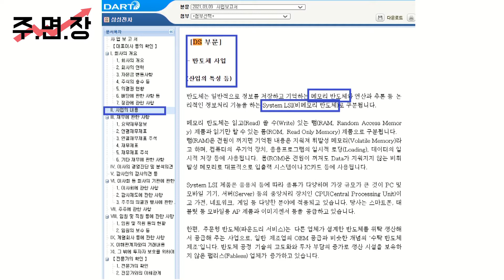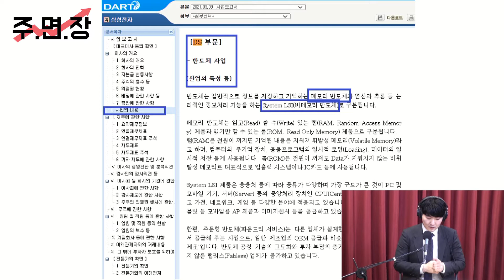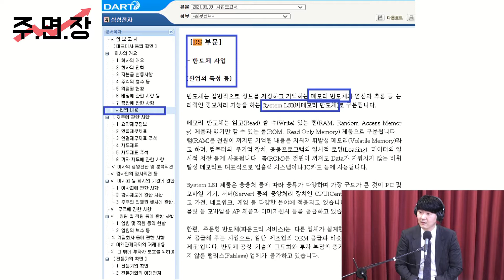[정철진의 목돈연구소] 멜로망스 '부끄럼' 저작권료 수익률 연 9%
2021년 5월 1일 (토) 돈 모아? 그럼 절대 자동차 리스는 하지 마라

주.면.장(주식도, 알아야, 면장을 합니다!)
(출연 : 헤르메스 스탁 하창완 본부장)
- 주식투자 순서
  지수 - 산업분석 - 기업분석 – 차트 순으로
- 산업분석을 해야 하는 이유
  투자하려는 기업들의 사업 현황을 큰 틀로 보아 진행되는 흐름을 먼저 살펴볼 수 있기 때문
- 주식 시장을 보면
  개별적인 종목군들이 움직이는 경우도 있지만
  하나의 섹터나 산업이 연관되어 지속적으로 상승하는 경우도 꽤 있음.
  최근 가장 좋은 사례는 철강주
- 추가로 예를 들어보면,
  해상 운임에 대해서 분석을 했다고 가정할 때
  가장 중요한 것은 해상 운임 지수 중 하나인 SCFI 지수나 BDI 지수.
- 오늘 알아볼 반도체 업종 분석
  삼성전자를 바탕으로 섹터에 대한 이슈를 찾아내는 방법을 중심으로 살펴 보자.
  1) 가장 먼저 해당 산업에 대한 내용들이 정리가 된 것을 찾아볼 것
    네이버 증권 등에서 증권사 리포트를 살펴보시는 것도 큰 도움이 되지만
    전자공시시스템을 활용해보시는 것을 추천.
    전자공시시스템(dart.fss.or.kr)에 들어가셔서
    자신이 투자하고 싶은 섹터의 종목을 검색하면 사업보고서를 확인 가능.
  2) 사업보고서를 읽어야 하는 이유
    해당 산업에 대한 이슈, 중요한 포인트, 해당 기업이 추진하고 있는 중요한 사업 등
    중요한 내용들을 파악할 수 있기 때문임.
  3) 문서 목차에 사업의 내용이 있는데
    이 부분을 클릭하면 사업의 개요부터, 업황, 중요 사업 등 다양한 내용을 확인 가능.
    삼성전자의 경우 다양한 사업을 영위하는 회사이기 때문에
    이 부분들 중에서 반도체 관련 부분만 살펴보면 됨.
    삼성전자에서는 DS부문에서 반도체 사업 부문 쪽을 읽어볼 것.
  4) 산업의 특성 부분을 살펴보면 메모리반도체와 비메모리 반도체로 나눠 설명 시작됨.
    메모리와 비메모리 반도체를 조사하면 반도체 산업에 대한 큰 틀을 찾아낼 수 있음.
  5) 해당 산업의 정보를 먼저 모으는 것이 중요.
    신문을 매일 읽는 것이 중요하지만 시간적인 부분에서 어려움이 있는 분들 있음.
    따라서 해당 정보를 바탕으로
    삼성전자 메모리 반도체, 삼성전자 비메모리반도체 등을 검색하여 기사들을 읽어보면
    해당 산업에 대한 이해, 해당 산업의 현황 등을 얻을 수 있음
  6) 결국 자신이 가장 잘 아는 분야에 대한 부분부터 시작하는 것이 좋음

아이 돈 케어(I 錢 Care)
(출연 : 부자 아빠 강용수)
- 돈 만들기 3단계 “모으기” 중 주택 담보대출 받을 때 절약법
- 대출을 받을 땐 일단 금리에 대한 이해가 필요
- 주택담보대출(모기지론)을 기준으로 추천하는 팁 5가지
 1) 조기상환 수수료
 2) 원금 상환 방법 : 원금 균등 상환, 원리금 균등 상환
 3) 대출 기간 : 15년 이상 (추천 30년) 여러 이유 있지만 그 중 연말정산 가능
 4) 거치기간 : 현재 없지만 언제든 다시 생길 수 있음
 5) 계약서 사본을 받아올 것
- 되도록 자동차를 리스나 렌트로 하지 말 것
  부득이 하게 된다면 하나는 알고 가야 함
- 자동차 리스 때 주의사항
 처음에 리스나 렌트를 할 때 내는 돈은 보증금인데 대략 20%~30% 납부
 홈쇼핑에 나오는 장기렌트의 광고는 대부분 보증금이 아니고 선수금임.
 보증금은 나중에 돌려주는 돈이고 선수금은 없어지는 돈입니다.
 이 부분을 꼭 확인할 것.

투투즐 (투자 투자는 즐거워)
(출연 : 뮤직카우 윤동현 애널리스트)
- 음악저작권 지수(MCPI) 지난주 대비10% 정도 하락하며 220선
- 하락 원인은 시세 차익만을 쫓던 투자법이 한계에 직면했기 때문
  단, 현재 가격 대비 최근 1년간 저작권료 수익률 꼭 확인할 필요
  음악저작권은 자산 특성상 매월 저작권료 수익을 근간으로 하는 중장기적 보유 자산
  현재는 수익률이 연 5% 이상인 곡들이 대부분
  그런데 무분별한 투자의 위험성을 실증하는 예가 있었음
  ‘놀면 뭐하니’ SG 워너비가 출연
  SG 워너비의 “우리의 얘기를 쓰겠소”가
  기존 5만원에서 3일만에 18만원 이상까지 가격이 상승.
  사실 해당 곡은 조명을 받은 건 아니였음.
  여기에도 역주행에 대한 무분별한 기대 심리가 작용했던 것으로 보임.
- 오늘은 인디 음악에 대해 살펴보자
- 인디(indie)는 independent의 줄임말
  즉, 주류 음악 장르나 산업과는 다른, 독립적인 음악을 인디 음악이라고 부름.
  트로트나 발라드, K-pop과는 성격이 다른 음악들을 통칭
  독립적이라는 뜻은 대형 기획사 제작 방식을 벗어나서 제작된 음악이라는 것을 의미.
  인디음악 안에도 록, 발라드, 알앤비, 등 장르가 존재
- 주류 음악과 대비, 인기가 낮은 곡들과 가수가 많은 것은 사실
  하지만 모든 인디 음악이 비대중적이고, 인기도가 낮은 것은 아님.
  10cm 나 멜로망스, 데이브레이크, 소란의 음악도 인디 음악
  하지만 이들 음악 모두 인지도가 높음.
- 최근 MPMG와 음악 저작권 거래 플랫폼인 뮤직카우가 전략적 제휴 맺음.
  MPMG는 소란, 멜로망스, 데이브레이크 등 여러 뮤지션들 소속.
  20년간 음악시장과 공연 문화를 주도해온 회사.
- 소란의 “연애 같은 걸 하니까”
  직접 팬들과 특별한 추억이 담긴 곡으로 소란이 꼽은 곡
- 멜로망스의 ‘부끄럼’
  현재 옥션 진행중, 멜로망스의 대표곡에 첫 주인이 될 수 있는 기회.
  연 저작권료 수익률은 9%대에서 시작, 연간 2천원대 꾸준한 저작권료 발생 예상.